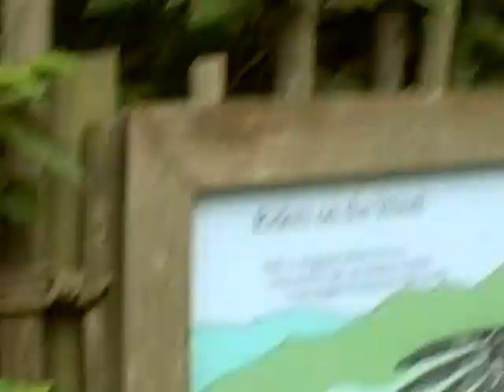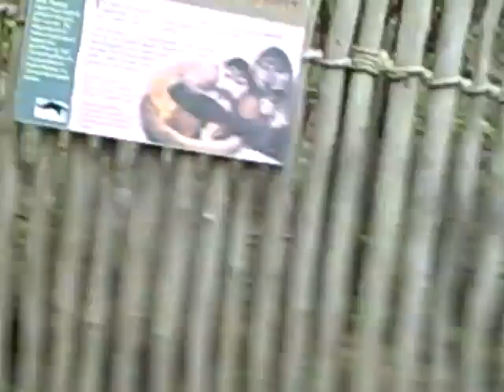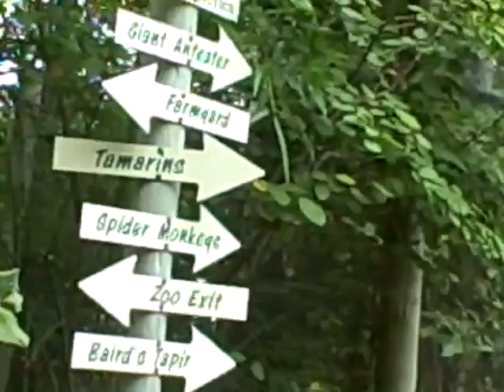Van Saun Park Zoo (Part 5)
There's a Bridge in this one that looks like the one in Beetlejuice!